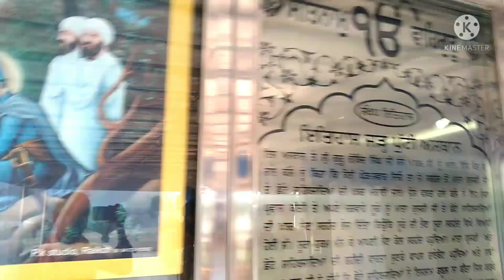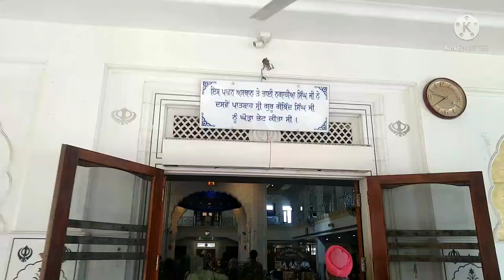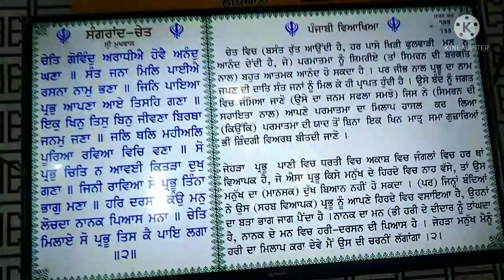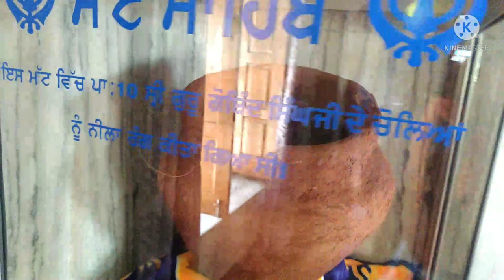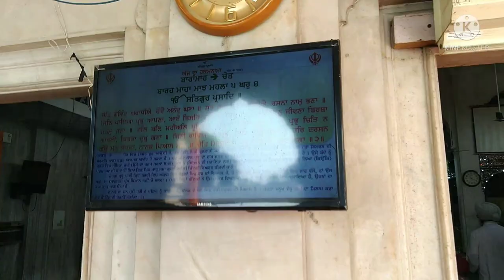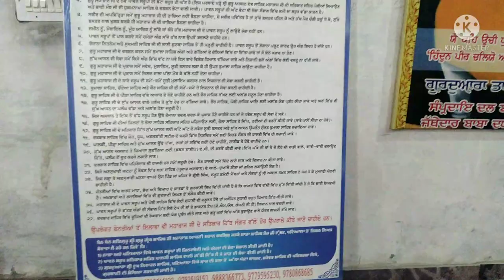2 Day || Sri Anandpur Sahib Yatra 2022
Sri Anandpur Sahib Yatra 2022 || 2 day

new video WhatsApp status short video